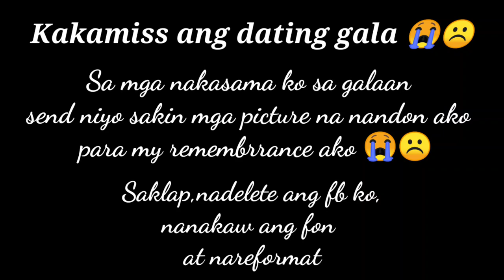HANGGANG THROWBACK NALANG LAHAT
Hi Mga Kalangga,Namiss ko lang mga panahong naggagala pa kami.Sana maibalik ang dati.Kayo anong travel experience niyo.

Sa mga kakilala ko na my picture ako o kami sekd niyo sakin guys.Pang remembrance lang.